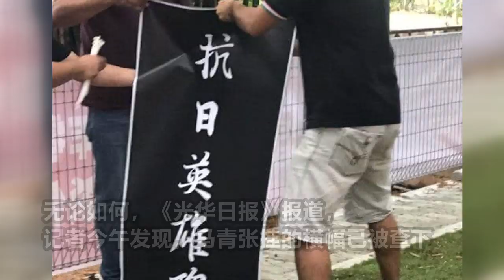"抗日英雄碑"覆盖"慰灵碑" 报道指马青直幅已被拆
吉打行政议员阿斯米鲁早前为日军纪念碑开幕，引起强烈争议。吉打马青在面子书张贴照片，显示纪念碑已经被其他直幅覆盖，而新的黑白直幅上写着“抗日英雄碑”。马青一行人昨天还在园地周围还挂上了“日军不是英雄”等谴责日军暴行的横幅。

吉打马青张贴面子书文告，反对英雄化和歌颂日军的屠杀行为。

“我们那些抗日以及那些手无寸铁任日军屠杀，而死去的十几万同胞的英灵谁来安慰？”

“难道我们就活该，‘任人蹂躏，还要替人立碑’吗？”

无论如何，《光华日报》报道，记者今天上午发现，马青张挂的直幅已被查下。